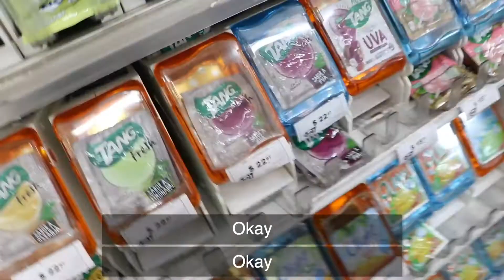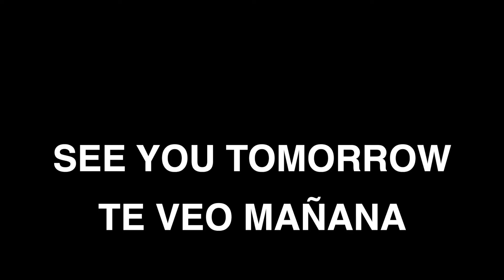Cultural differences | Ep 41 | Diferencias culturales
I got to experience a lot of interesting cultural differences after spending time with my friend from Italy
Experimenté muchas diferencias culturales interesantes después de pasar tiempo con mi amigo de Italia.